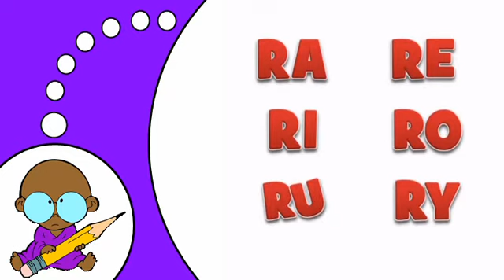Französisch lernen # R